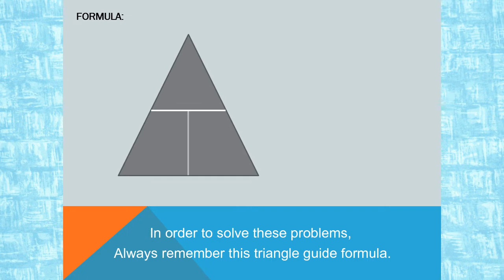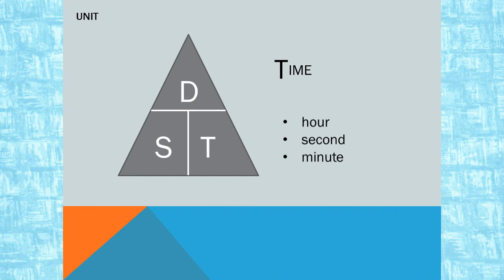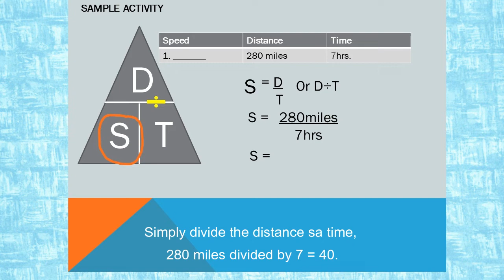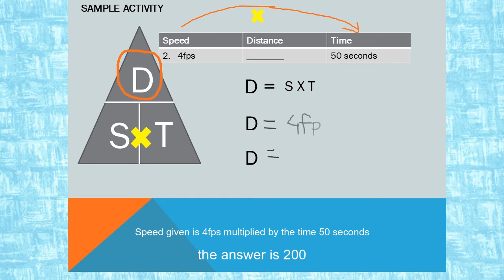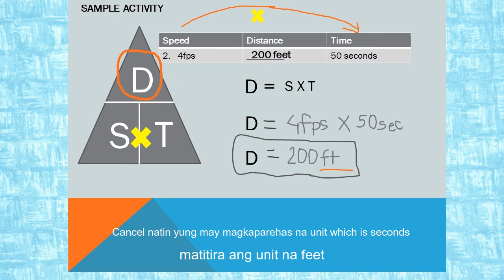Easy Solving SPEED, DISTANCE and TIME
Check-out this items:
(Shopee) Drawing Tablet: